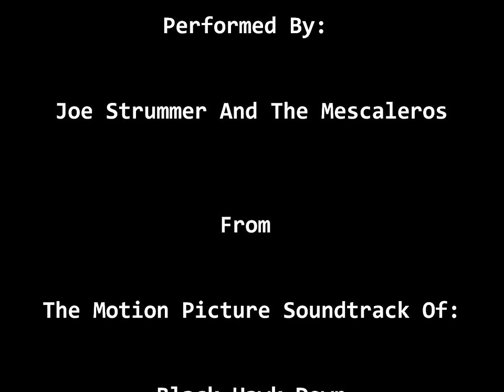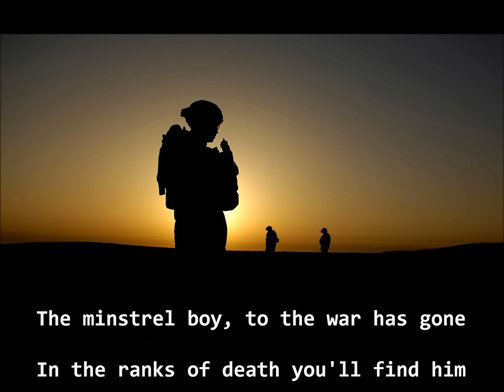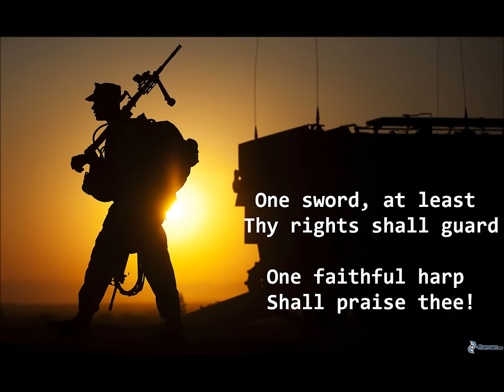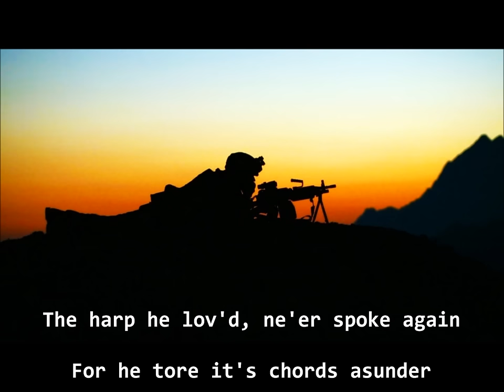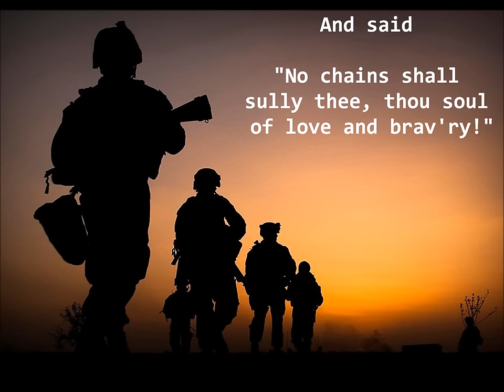Minstrel Boy (with lyrics) - Black Hawk Down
Minstrel Boy (with lyrics) performed by Joe Strummer And The Mescaleros.
From the Motion Picture Soundtrack of Black Hawk Down.